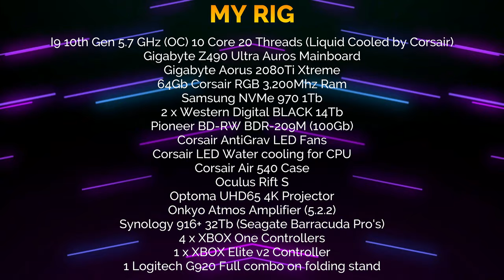PGA Tour 2K21 Some Highlights of this Golf Game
It's a great game, well balanced, nice graphics as you can see.
It's been ages since we had a good golf game. The Golf Club was terrible in every way, so this has been long-awaited and it did not disappoint :)

I exported this in 4k, but just realised that the MS Game recorder has only done it in 1080p - gutted!
I will stick with using Action! in future...